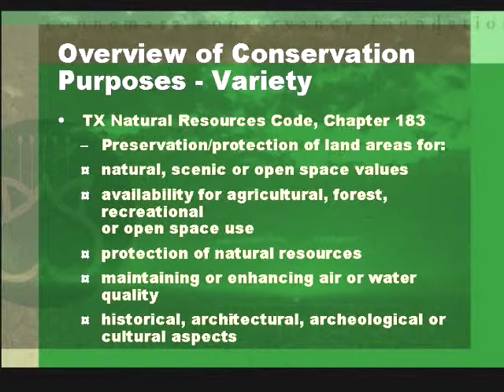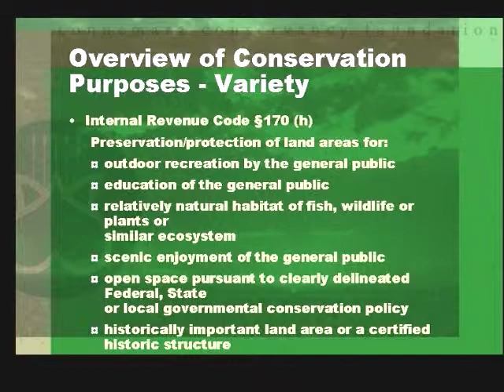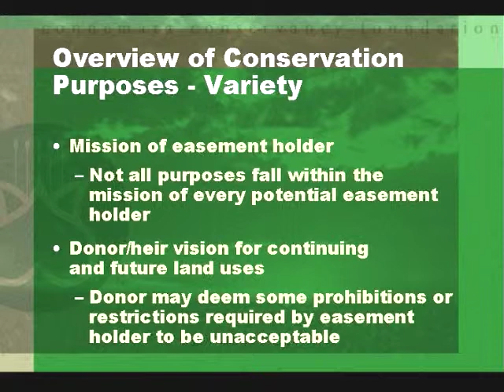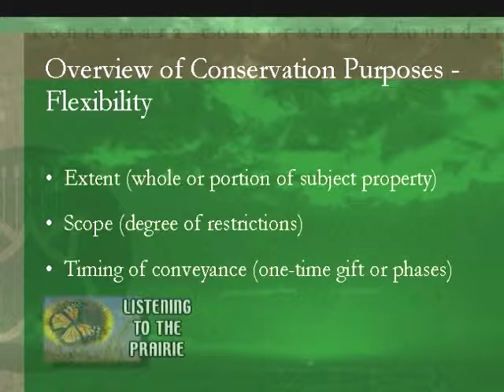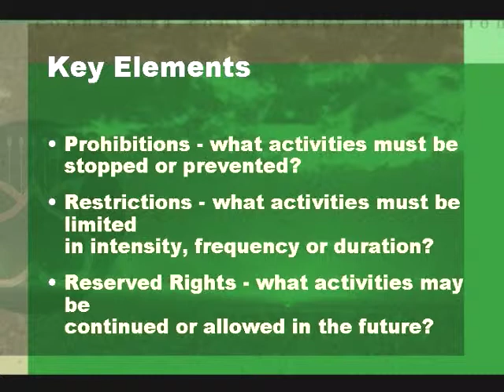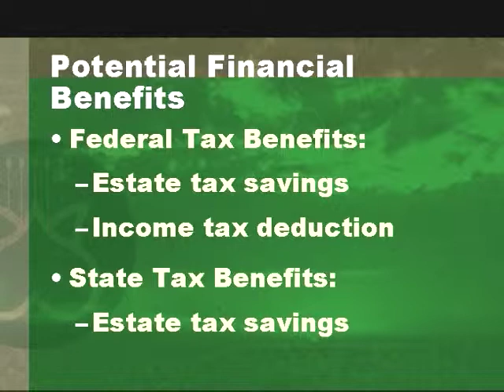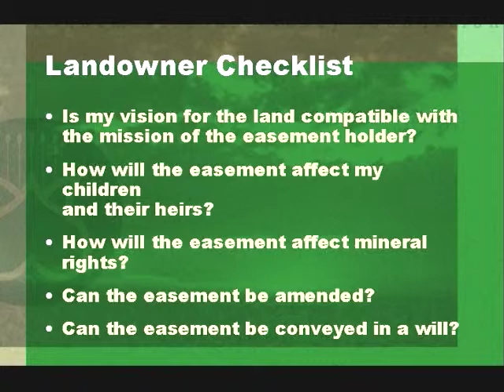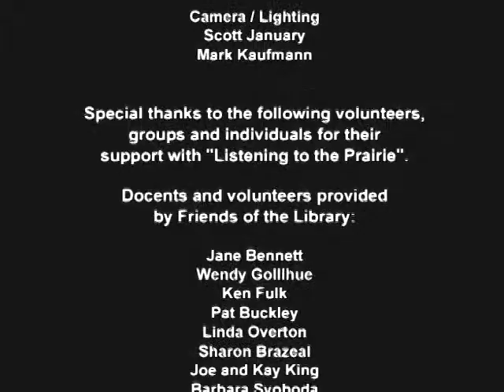Listening to the Prairie - Conservation Easements, Conserving Space on Private Lands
Lecture 8 of 8 "Listening to the Prairie : Farming in Nature's Image : David Behm - Conservation Easements, Conserving Space on Private Lands" Originally recorded in Spring 2002

Listening to the Prairie is a traveling exhibit organized by the Smithsonian's Natural Museum of Natural History, Forces of Change Program - distinguished lectures. Twenty cities across the United States were selected as host for "Listening to the Prairie". Allen was the only city from Texas chosen to participate in the exhibit.

Listening to the Prairie : Distinguished Lecture Series was sponsored by the Allen Public Library and co-sponsored by the Allen Heritage Guild, Friends of the Library and Texas Council for the Humanities.